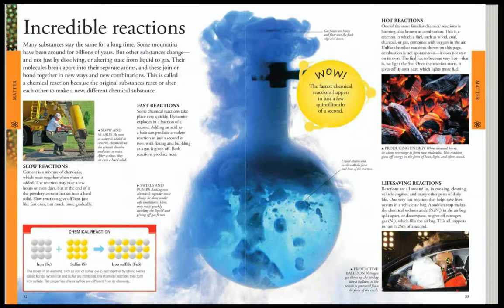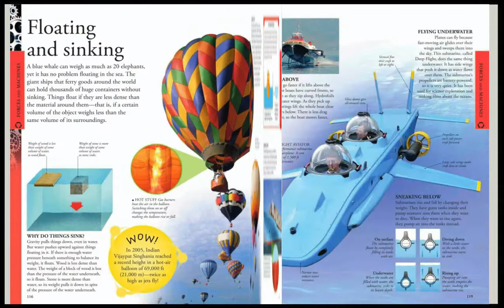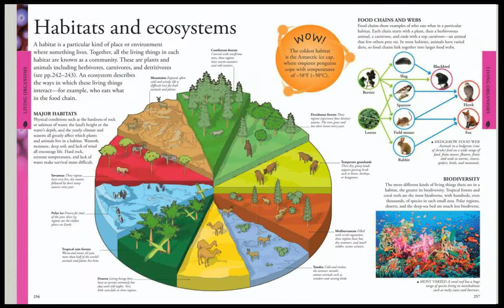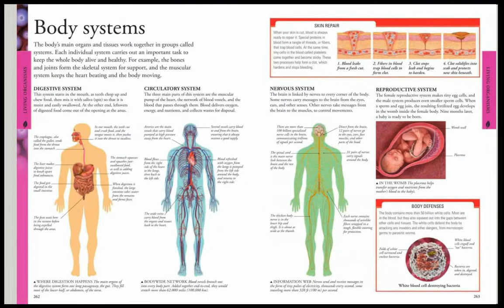Smithsonian - Science a visual encyclopedia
Tip: set speed to a lower setting and pause on every page till you read it :)

Videobooks collection:

Knowledge should be free.